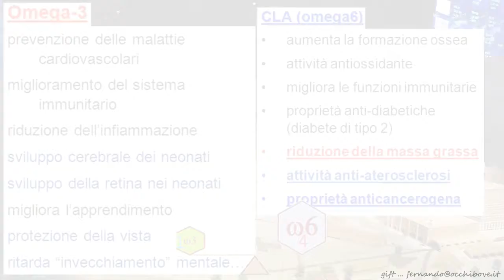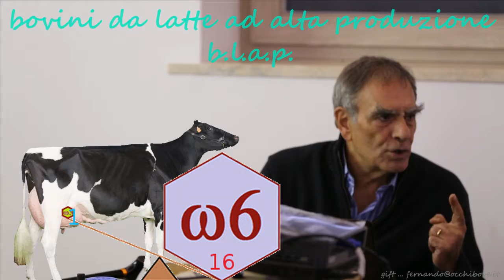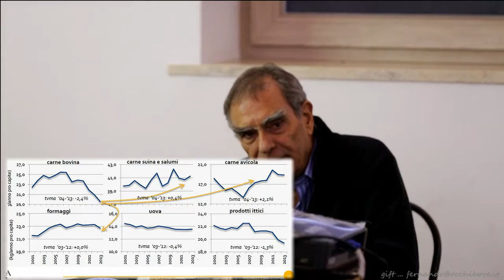Francolise, 10nov.16 - Squilibri alimentari attuali ...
"Seminario svolto nell'ambito degli eventi formativi dell'Ordine dei dott. agronomi e dott. forestali di Caserta; relatore: prof. Luigi Zicarelli, ordinario di Zootecnica speciale, corso di laurea in Tecnologie delle produzioni animali - Dip. Med. vet. e Prod. anim., Università Federico II di Napoli  ".
Dal seminario tenuto dal prof. Zicarelli sono emersi squilibri alimentari nella razione degli animali domestici che possono avere serie ripercussioni sulla salute dei consumatori. Da ciò l'idea di mettere in evidenza gli "errori" affinchè gli addetti salvaguardino il "benessere" animale e di conseguenza il benessere dei consumatori.